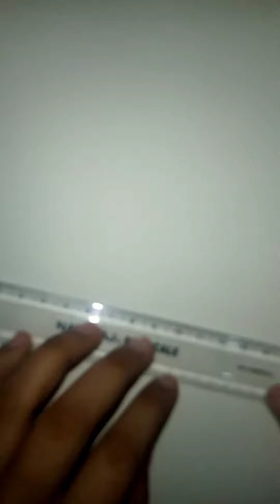how to make Nezuko